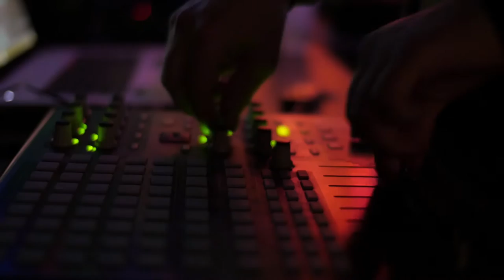CAE Presents: CloZee & Psymbionic w/ Kaleidoscope Jukebox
Enjoy this recap video of our 12/17/16 show at The Mousetrap in Indianapolis, IN  feat: CloZee, Psymbionic, Kaleidoscope Jukebox, Dichroic & Shucky with Double Negative Design on visuals!